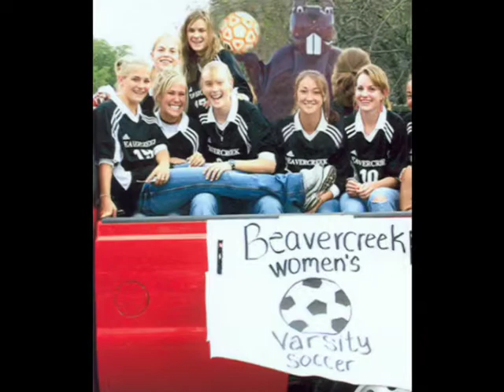BEAVERCREEK CLASS OF 2007 GIRLS SENIOR SOCCER FRIENDS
GIRLS SOCCER CLASS OF 2007 FRIENDS